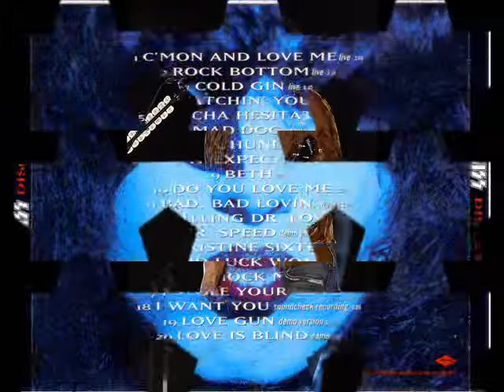Paul Stanley part two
Kiss Paul Stanley Rhythmguitar